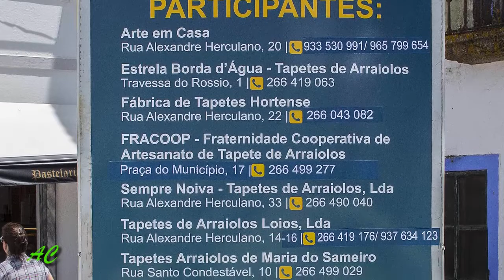2017-06-10 (36) Arraiolos - O Tapete está na Rua com Zanguizarra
"Zanguizarra" grupo musical de Arraiolos, cantando trechos da Musica Portuguesa Tradicional, no evento anual "O Tapete está na Rua 2017" Arraiolos 9 a 18 de Junho. Proporcionam momentos de bem estar, através da actuação nas ruas onde se confecionam "Tapetes de Arraiolos", interagindo com quem está ou passa.